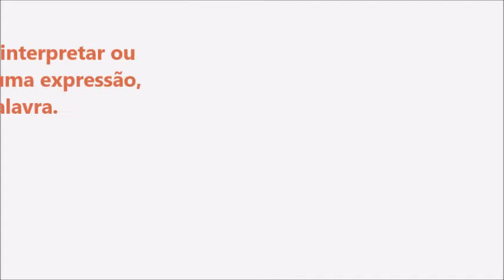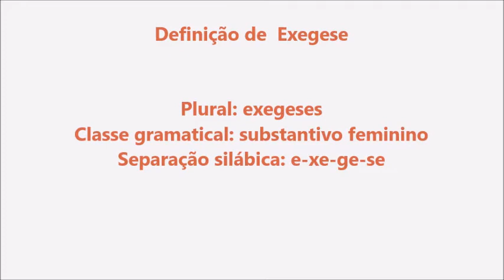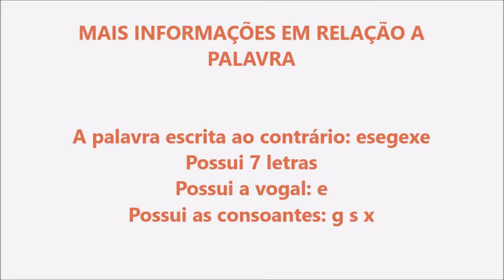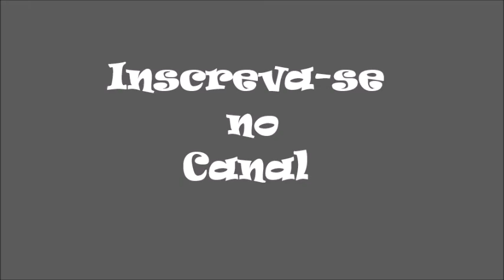Significado da palavra Exegese